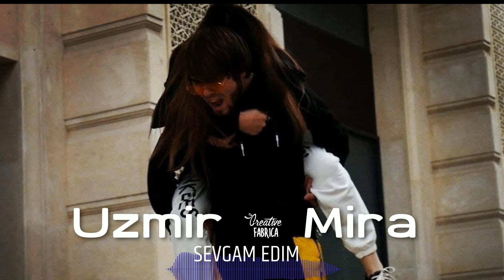Uzmir & Mira I Sevgan Edim ( orginal remix )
minus zakas
remix zakas